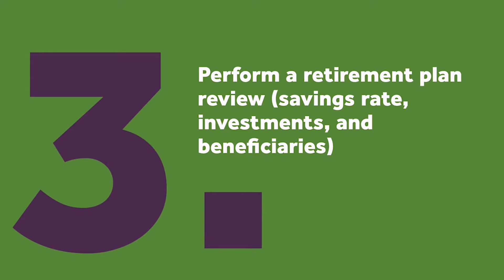Money Hacks Episode 057: Three Ways to Kickstart Your Finances in 2020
New year, new cash flow! Is getting on a better financial track one of your 2020 resolutions? In this new MoneyNav Money Hacks episode, Alex shares a few ways you can kickstart the new year on a positive financial note. Have a safe and Happy New Year!